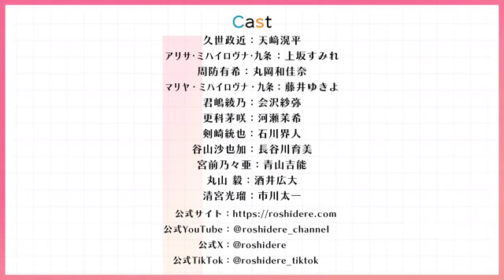Alya Sometimes Hides Her Feelings in Russian destaca Masha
Depois de Alya, o site oficial da adaptação para série anime da novel Alya Sometimes Hides Her Feelings in Russian (Tokidoki Bosotto Russia-go de Dereru Tonari no Alya-san) de Sunsunsun e Momoco colocou online um novo trailer onde desta vez destaca a personagem Maria “Masha” Mikhailovna Kujō.